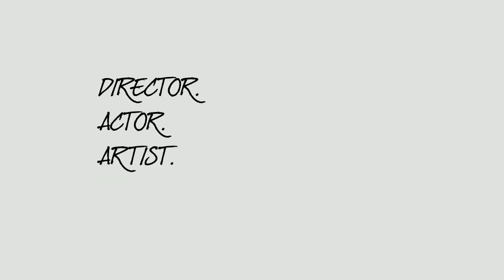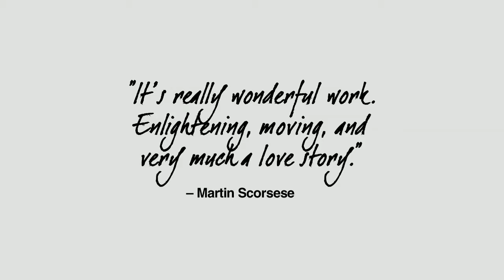Opening May 10: ANDRE GREGORY: BEFORE AND AFTER DINNER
TheScreenSF.com